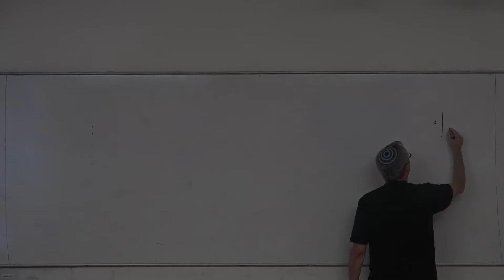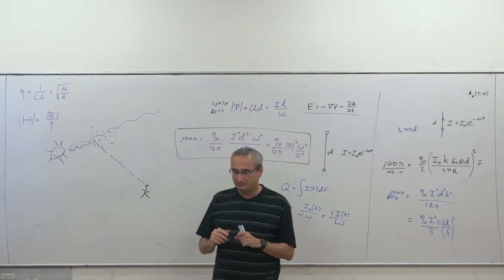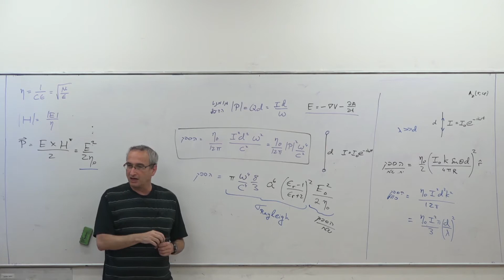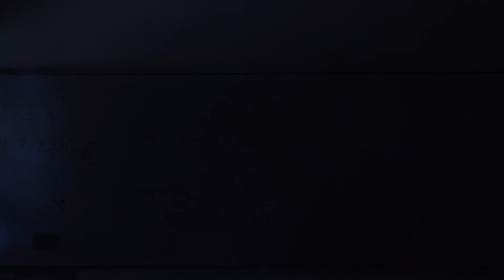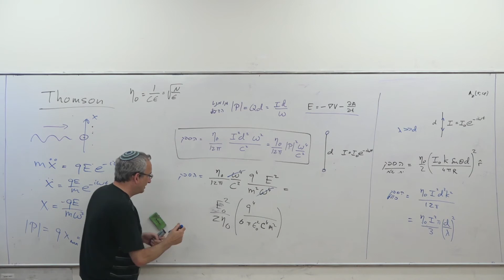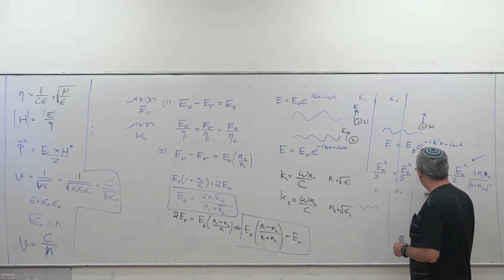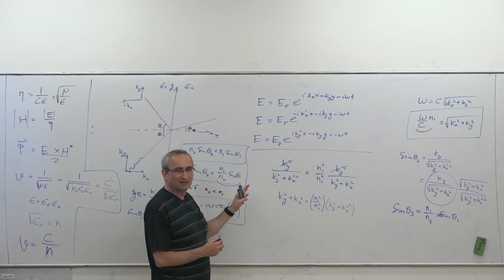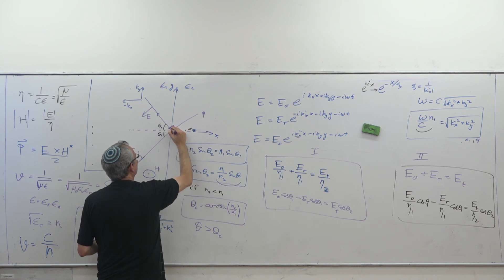תורת השדה האלקטרומגנטי שיעור 9 - קרינה אלקטרומגנטית בתווך: פיזור, העברה, ומינהור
תורת השדה האלקטרומגנטי בנושא קרינה אלקטרומגנטית בתווך: פיזור, העברה, ומינהור
פרופ' נדב שנרב